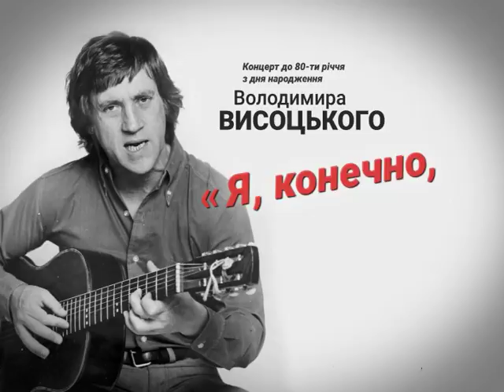Висоцький концерт часть 1